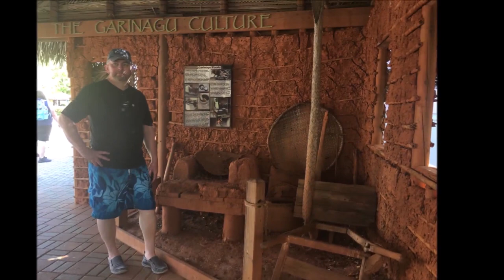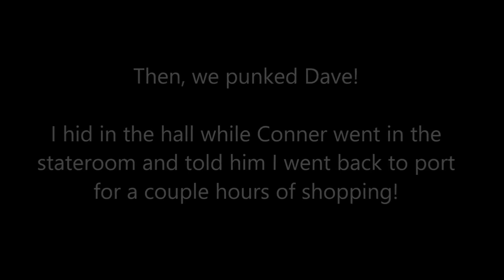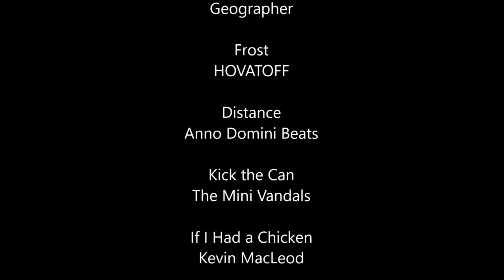A Day in the Life of a Mahjong Player Season 3 Ep 2 Carnival Breeze Western Caribbean Cruise 2019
In this episode of A Day in the Life of a Mahjong Player, I share memories from our Carnival Breeze Western Caribbean cruise.  Enjoy...

MUSIC
Italian Afternoon
Twin Musicom

The 126ers

Blanked
Odonis Odonis

Lightning Bugs
Geographer

Frost
HOVATOFF

Kick the Can
trhe Mini Vandals

Papa Loved Mama
Garth Brooks

Frank Sanatra

Mony Mony
Billy Idol

Hyped
Andrew Huang

Michele Frizzell
Instructor, Group Leader, Avid Player